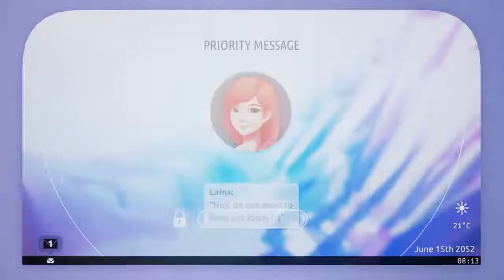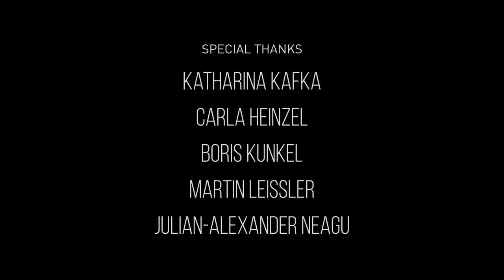DAVE Animated Short(An animated short film rendered in realtime using Unreal Engine)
We are a team of three students and, for this semester, decided to create an animation of about 2 minutes and render it inside Unreal Engine 4.
It has been a very busy semester. So busy, in fact, that I didn't get around creating a thread until the end of the project, which is now.

Project DAVE
The Plot
In a future where AIs take care of everything, a teenager named Dave lives a comfortable life. This changes when a misunderstanding prevents him from seeing his crush, Laina. Now he has to find a way to get out of his apartment to meet her - quickly!

The Team
Carl (Me): Character art, environment and hard-surface concept design, Environment art, rigging, motion graphics and cinematography, management